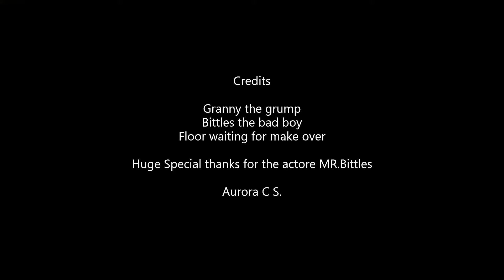Three legged cat gets bath.